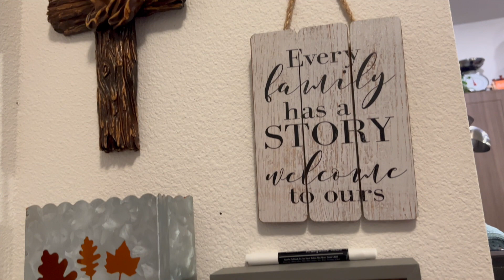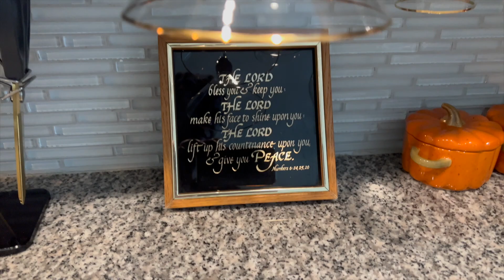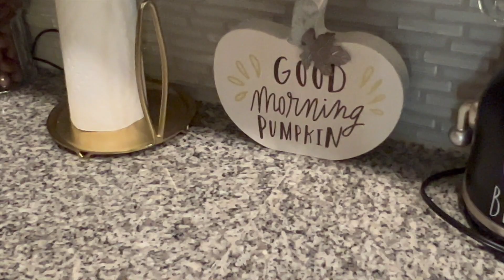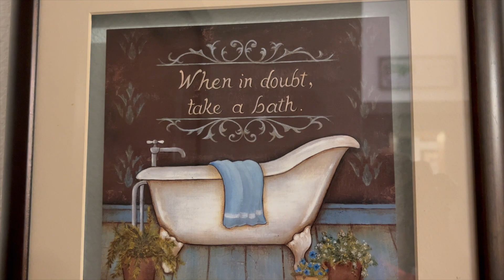Fall Home Decor Part 2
Hey Family and Friends here is the final chapter of our fall decor. I hope this video inspires you  to not only fill your home with decorative pieces but a sprit  of Love and Peace. Enjoy!